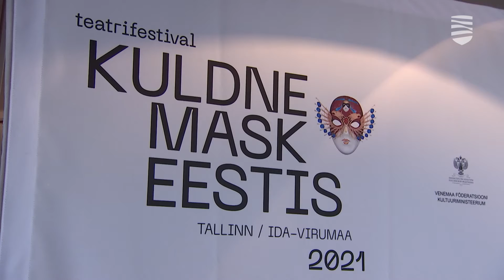«Золотая маска» пришла в столичный торговый центр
В Эстонии продолжается театральный фестиваль «Золотая маска». К радости любителей театра в этом году он все-таки состоялся несмотря на все коронавирусные ограничения. Конечно, организаторы постарались порадовать и таллиннцев, и жителей других эстонских городов прекрасными спектаклями и встречами со знаменитыми актерами. В этот раз будут и детские спектакли, и уж совсем неожиданностью стало выступление артистов московского балета прямо в торговом центре. Подробности — в видеосюжете «Новостей Таллинна».